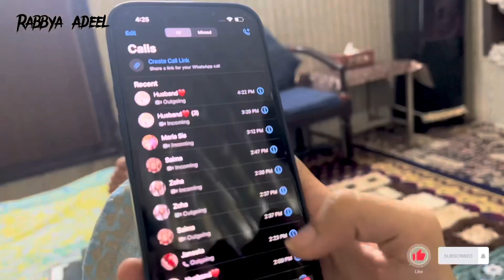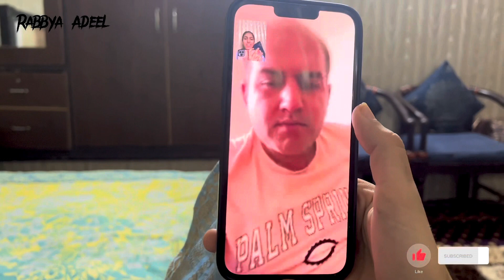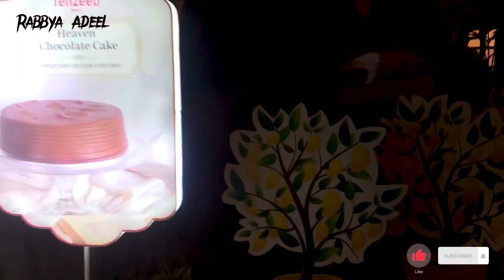Result a gaya❤️😨 || papa ny bja Phupho ky liya gift 😍 || Phupho ny dee treat 🥳